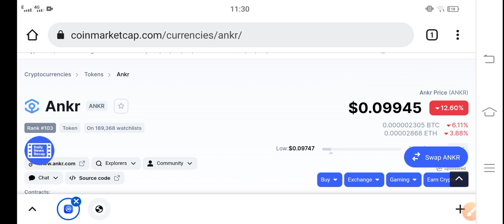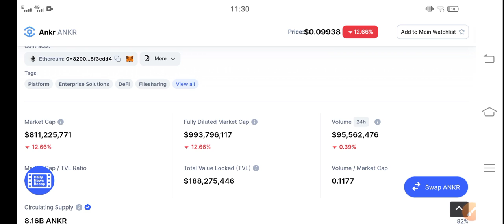Ankr is about to Pump! || Ankr Price Prediction & News Today! Ankr Today News